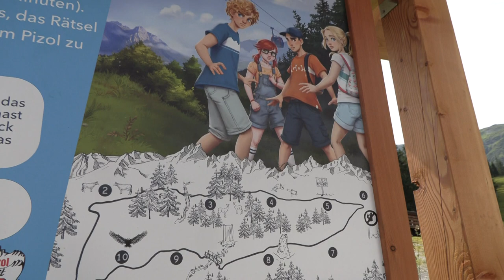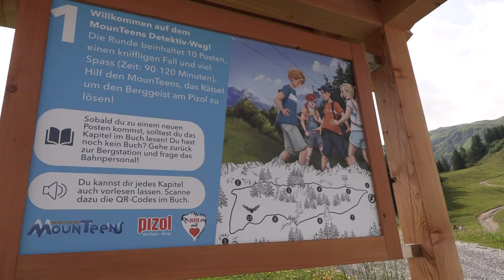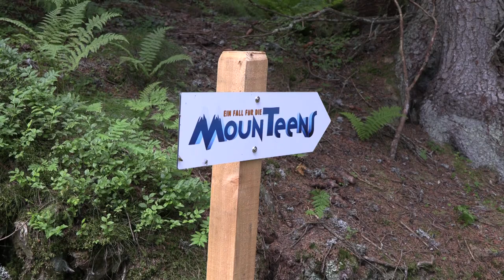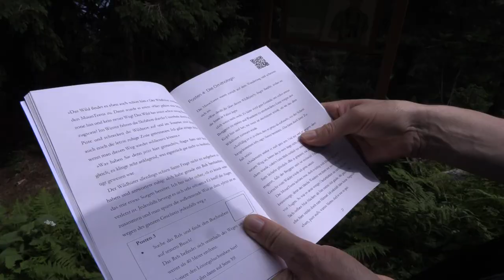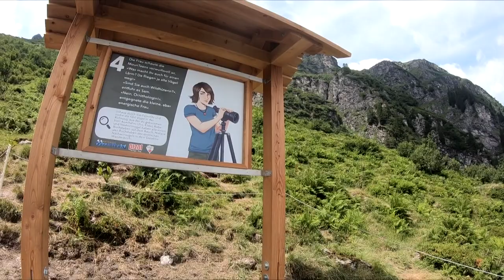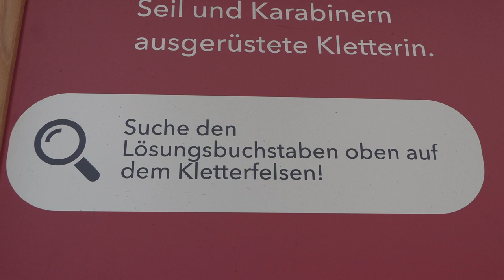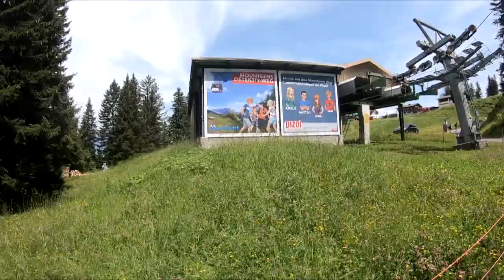MounTeens-Detektivbande am Pizol